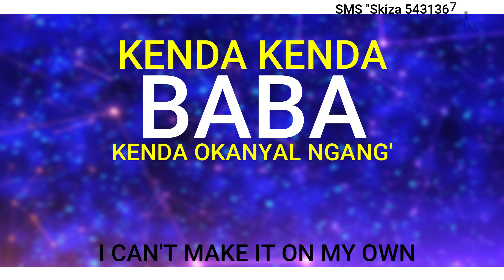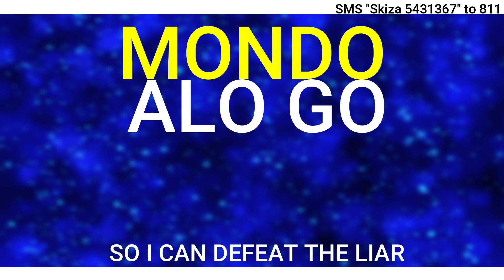ROSE MARTINS - OKANYAL KENDA MEDA TEKO RUOTH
SONG: Okanyal Kenda Meda Teko Ruoth
ARTIST: Rose Martins
GRAPHICS: Devance Empire